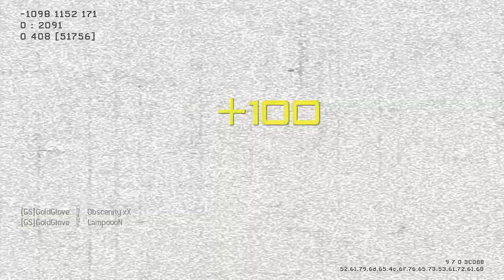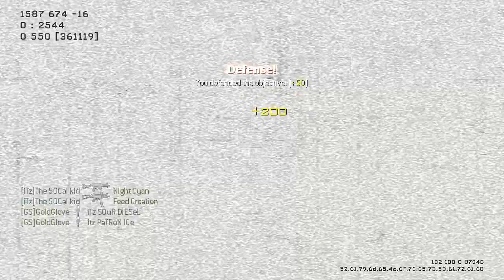Dwight Howard, Moving Out, & Schtuff | MW3 Domination #4 (Gameplay Commentary)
Be sure to like the video if you enjoy! It really helps out the channel & the video. Thanks guys.